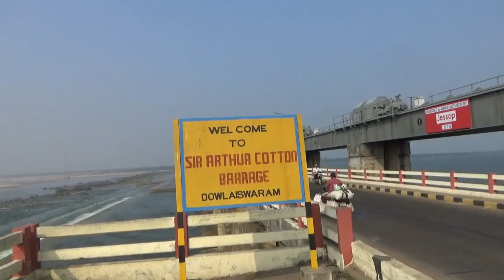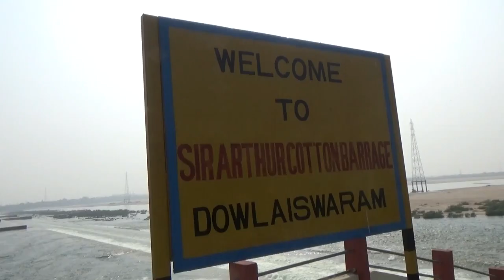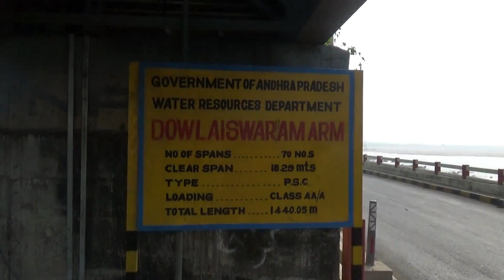Dowleswaram cotton Barrage Video | Cotton Barrage - Dowleswaram - Rajahmundry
Dowleswaram cotton Barrage
The Dowleswaram Barrage is an irrigation structure which is built on the lower stretch of the Godavari River before it empties into the Bay of Bengal. It was built by a British irrigation engineer, Sir Arthur Thomas Cotton. His many projects averted famines and stimulated the economy of southern India. Before this barrage was constructed many hectares of land has been flooded with water and was unused. The water would be worthlessly going into sea.But when Sir Arthur Thomas Cotton had built the barrage those unused lands were brought into cultivation and the water was stored and used. Coordinates: 16°57′N 81°45′E

The Cotton Museum was constructed on behalf of Sir Cotton's memory. It has been a tourist attraction in Rajahmundry. The Godavari River empties its water into the Bay of Bengal after flowing nearly fifty miles from the Dowleswaram Barrage. The village of Dowleshwaram is at a distance of eight kilometers downstream of Rajamundry. Rajamundry is a city situated on the left bank of Godavari River. Upstream, where the river is divided into two streams; the Gautami to the left and the Vasistha to the right, forms the dividing line between the West Godavari and the East Godavari districts. The Dowleswaram Barrage is 15 feet high and 3.5 km long, with 175 crest gates to pass the floods. The full reservoir level of the barrage is 14 m MSL with 2.93 Tmcft gross storage capacity. The dam alignment crosses two mid stream islands, and the barrage was constructed in four sections, which allowed flood passage during the construction period. Its construction was completed in 1850